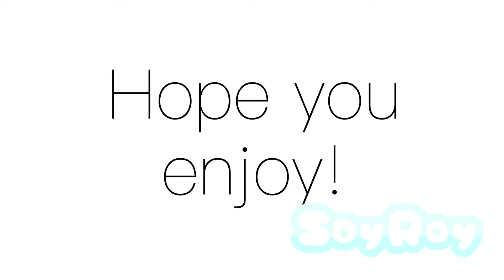Anxiety meme// gift for my irl friend // ft. Other irl freinds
Apps used: ccp, ibisPaint x ,and Gacha life